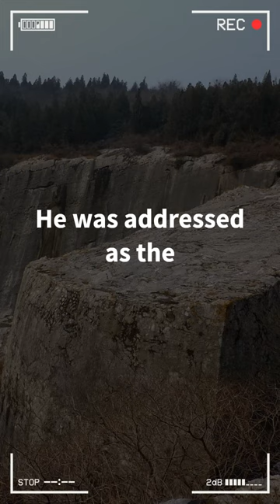Historical Character of the Day and Who is the Yongle Emperor